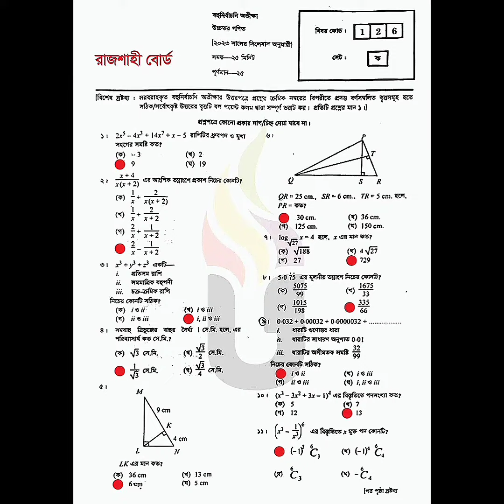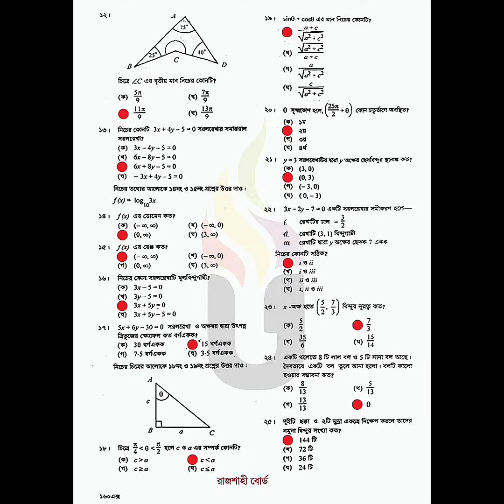SSC Higher Math MCQ Answer 2023 | SSC Rajshahi Board Higher Math MCQ Answer 2023